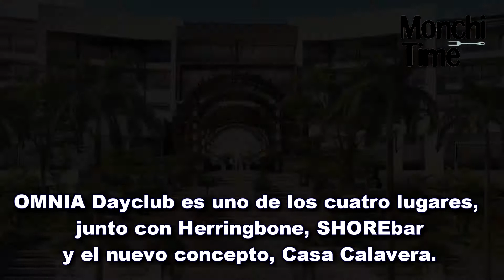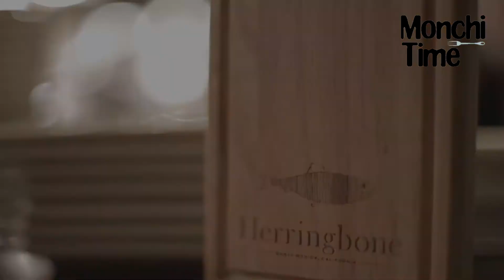Herringbone y Casa Calavera en Vidanta Los Cabos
Te presentamos el nuevo menú del restaurante Herringbone y Casa Calavera para la Inauguración de Vidanta Los Cabos.
OMNIA Dayclub con la presentación de Calvin Harris, Steve Aoki y ZEDD.